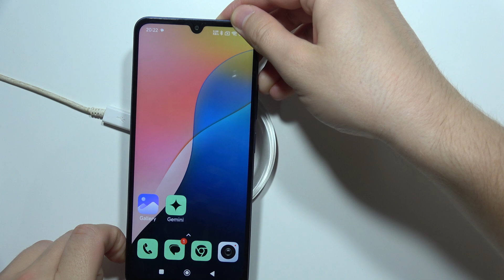Does Redmi 14C support Wireless Charging?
In this video, we’ll answer the question: Does the Redmi 14C support wireless charging? If you’re wondering whether you can charge your Redmi 14C without plugging it in, this video has the answer. Watch to find out if the Redmi 14C is compatible with wireless charging and what charging options are available for the device.

I'll do my best to reply promptly and assist you.